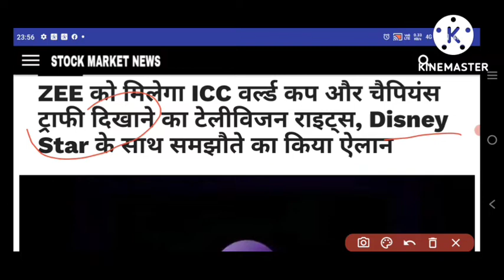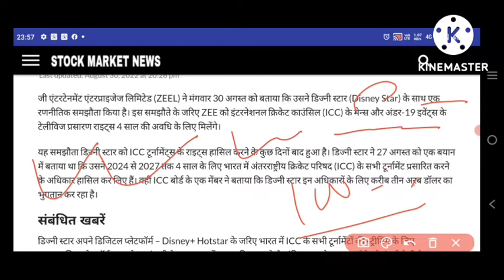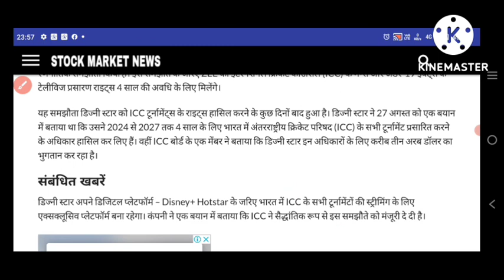ZEEL फिर से रॉकेट बनेगा। बहुत बड़ी खबर। बहुत बड़ा कॉन्ट्रैक्ट। Zeel tomorrow TARGET 🎯⚡. ZEEL. LATEST